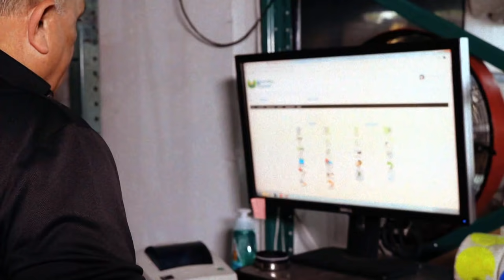“Los días de la dictadura cubana están contados” Antúnez | Aló Buenas Noches | EVTV | 08/02/2021 S2